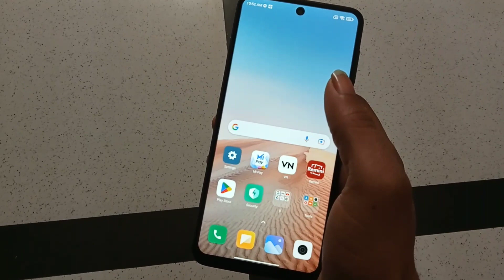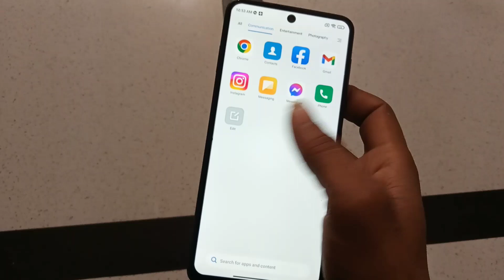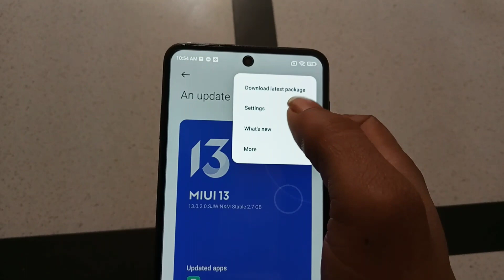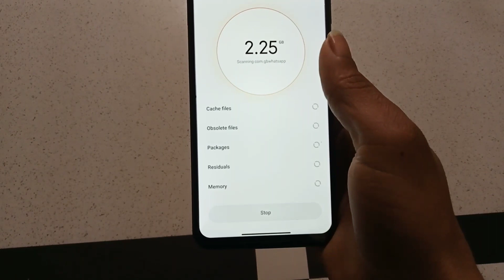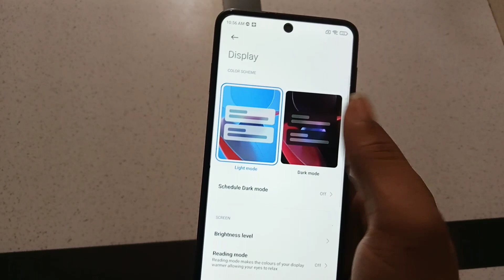Redmi Note 9 Pro New Update Miui 13.0.2 | Redmi Note 9 Pro Update Kaise kare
Hi Friends Welcome Back Sachin Gyan
In this video Mein Aap janenge ki redmi Note 9 pro Mein New Update kaise Kare.
Mobile Ko Update Rakhne Se Mobile Kaafi smooth And
Safely Rehta hai.
So Apne Mobile Ko Update Rakhe

Ye Sab Equipments Video Banane Ke Liye-:
Canon EOS 200D
2ND Camera Canono 90D -
50MM LENS
BOYA BY M1 MIC
TRIPOD FOR MOBILE
LIGHT STAND (SOFTBOX)
GREEN BACKGROUND
Earbuds Bluetooth
Wireless Bluetooth